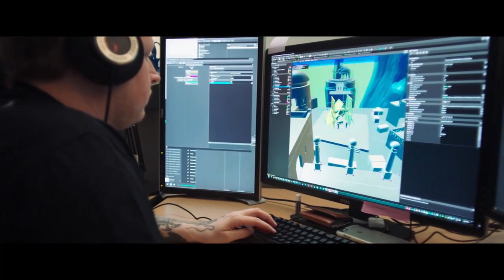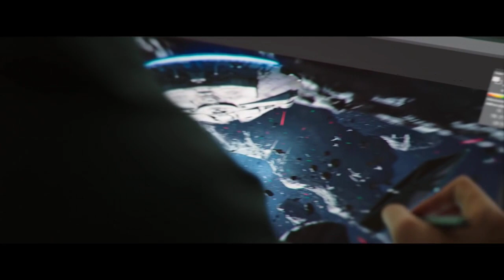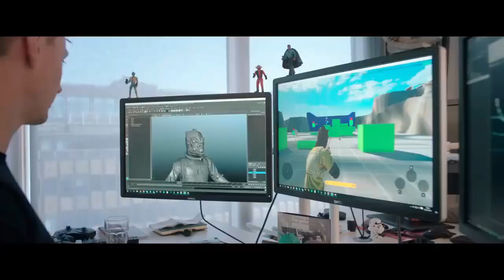TRISTES NOTICIAS FALLECE RAY STEVENSON , JUEGO DE UBISOFT